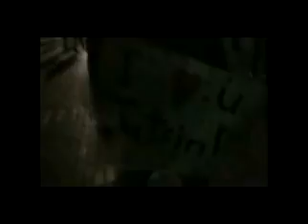CRAZZZY JUTSIN BEIBER FOOTAGE - MARTIN PLACE, CIRCULAR QUAY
I LOVE YOU JUSTSIN BEIBERR